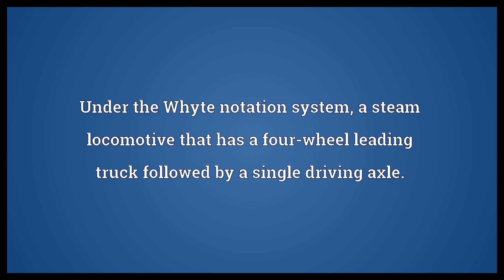4-2-0 Meaning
Video shows what 4-2-0 means. Under the Whyte notation system, a steam locomotive that has a four-wheel leading truck followed by a single driving axle..  4-2-0 Meaning. How to pronounce, definition audio dictionary. How to say 4-2-0. Powered by MaryTTS, Wiktionary